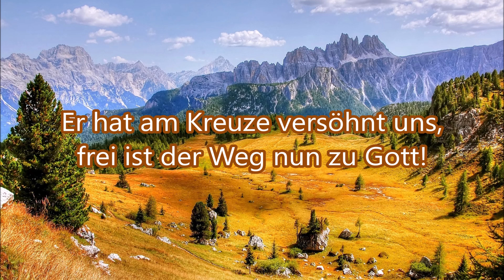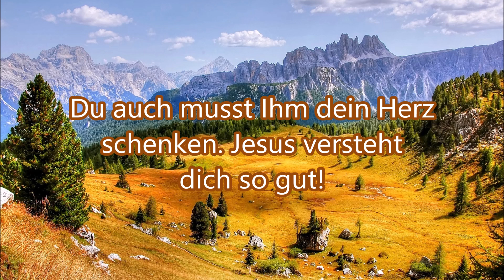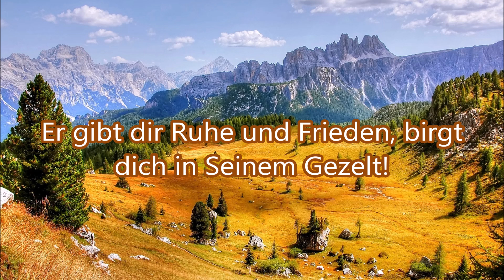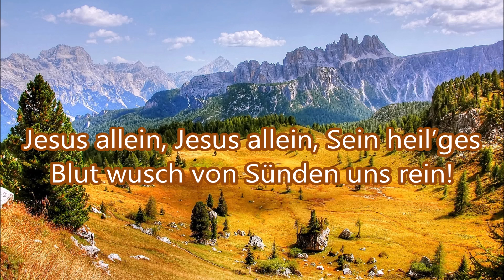Jesus allein bringt Erlösung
Text:
1. Jesus allein bringt Erlösung, rettet die Sünder aus Not! Er hat am Kreuze versöhnt uns, frei ist der Weg nun zu Gott!

    Chorus:  Jesus allein, Jesus allein kann der Befreier von Sündenschuld sein! Jesus allein, Jesus allein, Sein heil’ges Blut wusch von Sünden uns rein!

2. Er hat die Sünde vergeben, ewiges Glück ist nun mein! Rein durch Sein Blut ist mein Leben, ich darf ein Gottes Kind sein!

3. Du auch musst Ihm dein Herz schenken. Jesus versteht dich so gut! Er wird dich wunderbar lenken, hab nur Vertrauen und Mut!

4 Er gibt dir Ruhe und Frieden, birgt dich in Seinem Gezelt! Durch Seine Wunden geschieden bist du von Sünden und Welt!